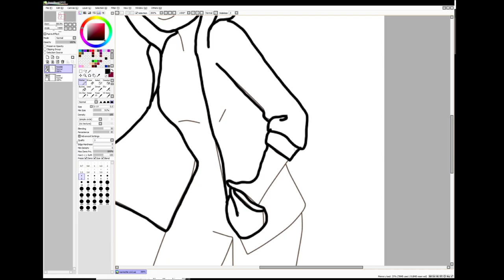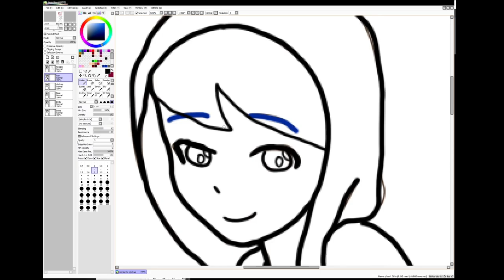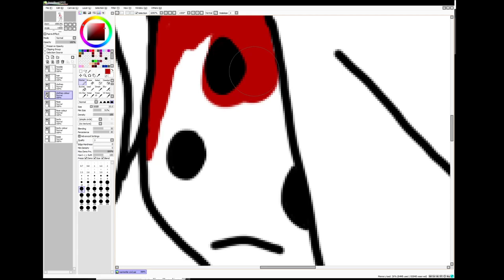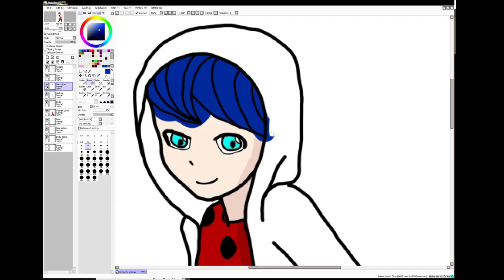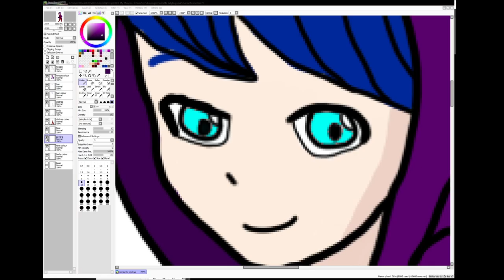Miraculous Ladybug Civilian clothes Time-lapse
This is what I made with 50 minutes of time.